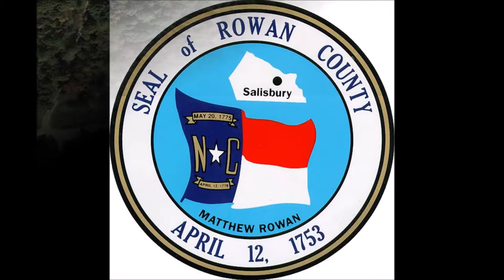Lot For Sale, Rowan County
1 Acre in Rowan County. Selling this 50% Below Market Value. We are selling land in North Carolina. for more info on this property & to sign up for our Exclusive VIP Buyers List.